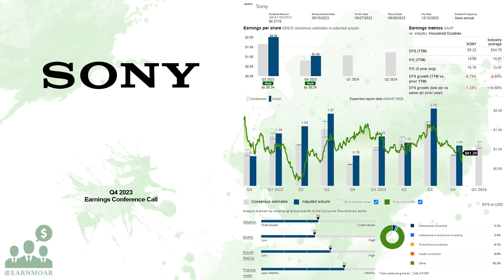$SONY Sony Group Q4 2023 Earnings Conference Call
05/14/2024 Media Q&A: 31:16 Investors Q&A: 48:50
Sony Group Corporation designs, develops, produces, and sells electronic equipment, instruments, and devices for the consumer, professional, and industrial markets in Japan, the United States, Europe, China, the Asia-Pacific, and internationally. The company distributes software titles and add-on content through digital networks; network services related to game, video, and music content; and home gaming consoles, packaged and game software, and peripheral devices. It also develops, produces, markets, and distributes recorded music; publishes music; and produces and distributes animation titles, game applications, and various services for music and visual products. In addition, the company produces, acquires, and distributes live-action and animated motion pictures for theatrical release, as well as scripted and animated series, unscripted reality or light entertainment, daytime serials, game shows, television movies, and miniseries and other television programs; operation of television networks and direct-to-consumer streaming services; operates a visual effects and animation unit; and manages a studio facility. Further, it researches, develops, designs, produces, markets, distributes, sells, and services televisions, and video and sound products; interchangeable lens, as well as compact digital, and consumer and professional video cameras; projectors and medical equipment; mobile phones, accessories, and applications; and metal oxide semiconductor image sensors, charge-coupled devices, integration systems, and other semiconductors. Additionally, it offers Internet broadband network services; recording media, and storage media products; and life and non-life insurance, banking, and other services, as well as creates and distributes content for PCs and mobile phones. The company was formerly known as Sony Corporation and changed its name to Sony Group Corporation in April 2021. Sony Group Corporation was incorporated in 1946 and is headquartered in Tokyo, Japan.